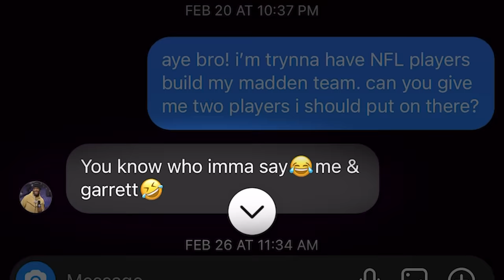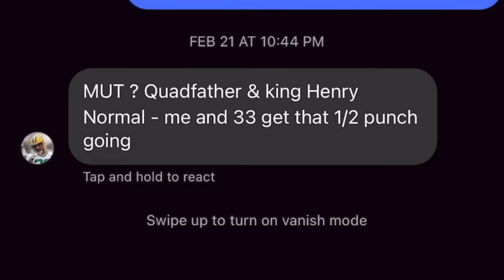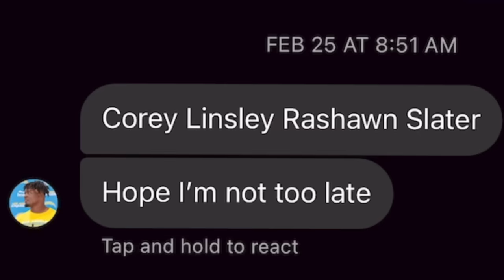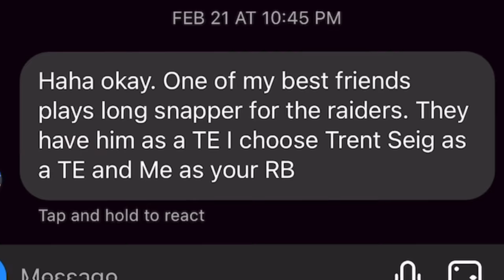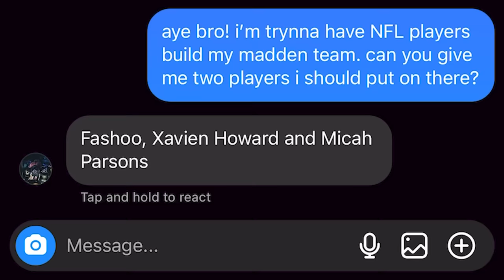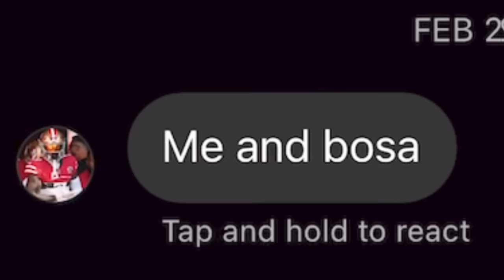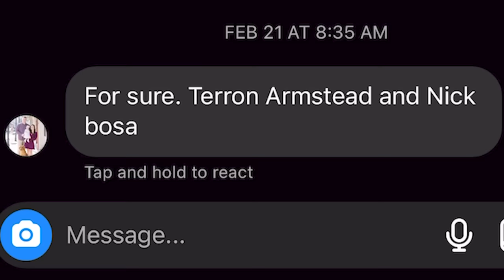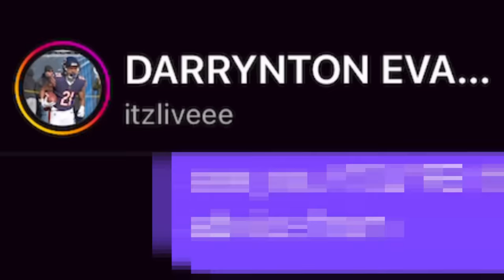I DM’ed 100 NFL Players To Build My Team!